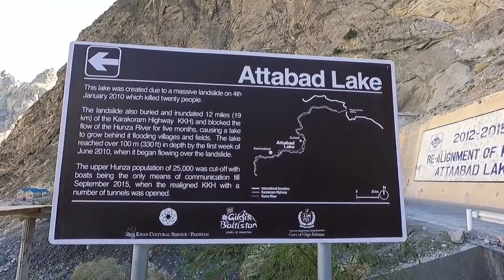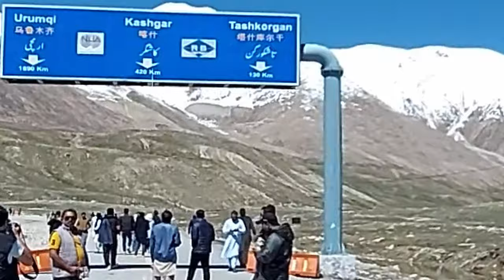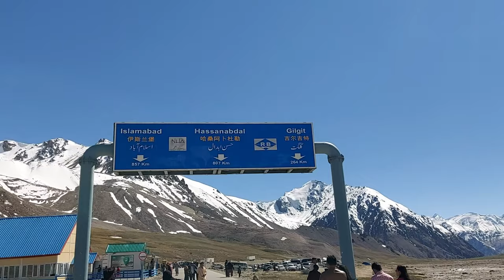FINALLY Made It To Khunjerab Pass/China Border | Attabad Lake| Passu Cones| Abubakar Ghayyur|EP 8 🇵🇰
Travelling on the beautiful Karakoram Highway and enjoying the scenic beauty our country has to offer! :) Karakoram Highway towards Khunjerab Pass which is the highest paved border crossing in the world. This the probably the most scenic part of Karakoram Highway especially the breathtaking views of Passu Cones along the way.

Northern areas of Pakistan are considered among the most beautiful due to stunning mountain vistas and natural beauty.

THANKS.